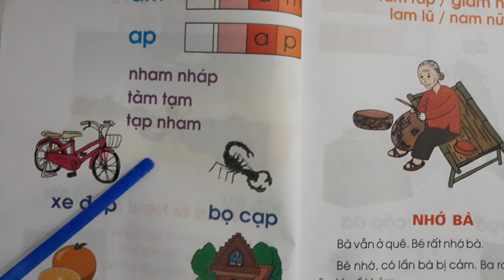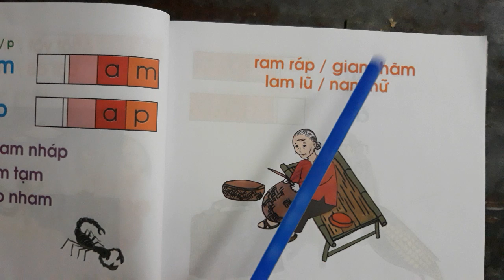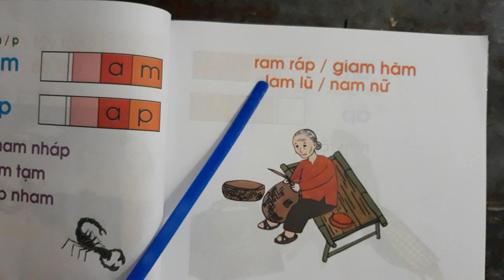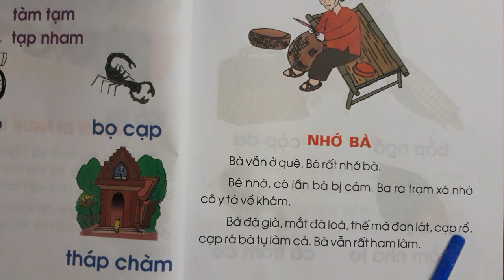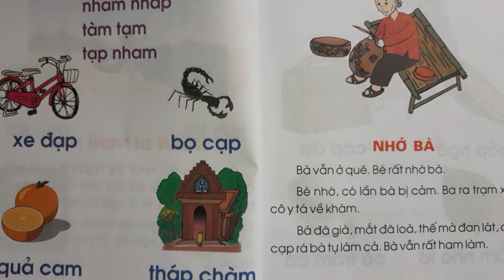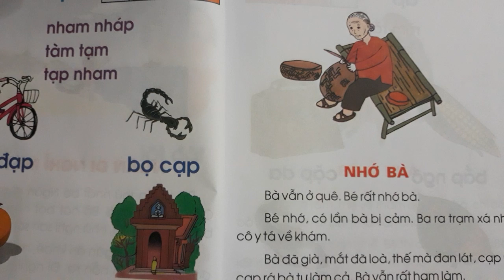Học cùng con - tiếng việt lớp 1 - mẫu am, ap vần có âm cuối m, p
Chào mừng các bạn đến với kênh HỌC CÙNG CON TV, nơi chia sẻ kiến thức, học hỏi kinh nghiệm HỌC CÙNG CON từ lớp 1. Hãy chia sẻ và thể hiện quan điểm của bạn. Cảm ơn bạn đã xem và chia sẻ video, chúc bạn mạnh khỏe và gặp nhiều may mắn.